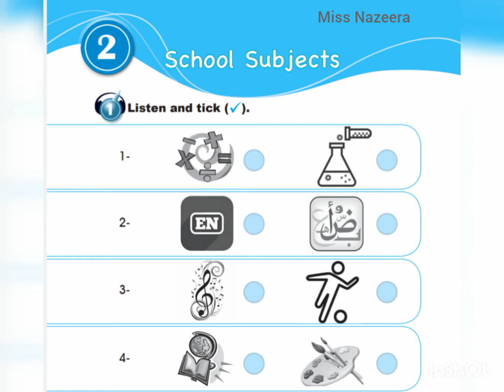الصف الثالث، سلسلة إيمار، كتاب الأنشطة، الوحدة 2، التمرين 1